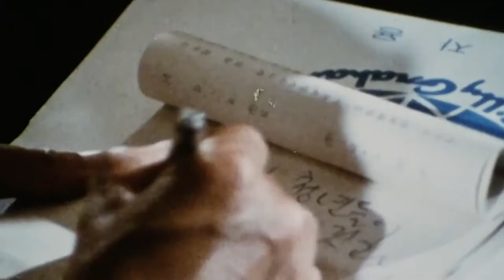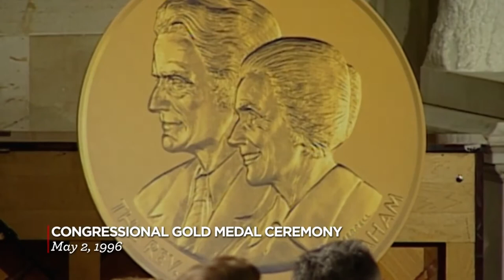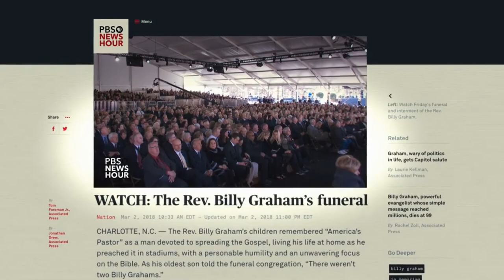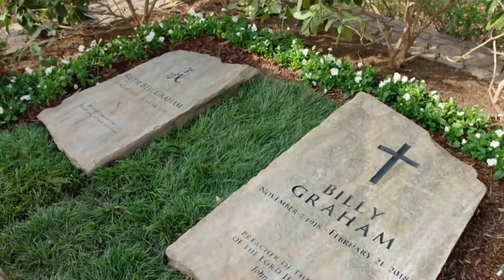Amazing Effects of Billy Graham's Death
You're probably aware that Billy Graham preached to millions. He literally preached to over 200 million people in person throughout the years. This is an amazing account of how even more people heard the Gospel of Jesus Christ as a result of his death than heard him during his life.

This high definition video documentary of those effects was compiled from the program, "The Message Lives On" put together by BGEA. A standard definition version has been available in the past, but we can't guarantee it will remain available in the future. We are working to preserve key elements of this documentary in several videos.